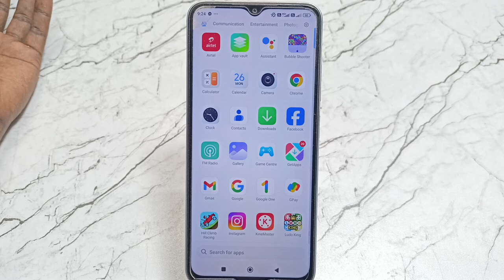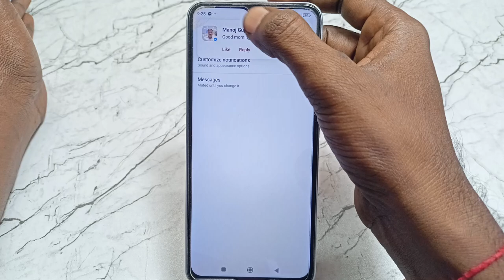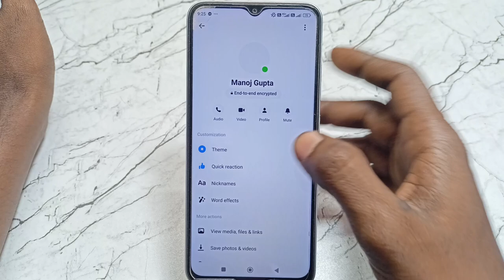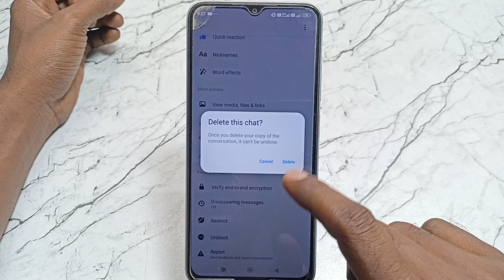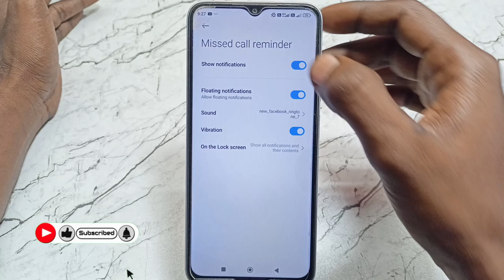Facebook Par Call Kaise Band Kare | How To Turn Off Video & Audio Calls In Facebook (2024)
1)facebook par video call kaise band kare
2)facebook ka call band kaise karen
3)facebook me call kaise band karen
4)facebook ka video call kaise band karen
5)facebook messenger par video call kaise band karen
6)facebook par call kaise band karen
7)facebook call band kaise karen
8)how to turn off audio or video calls on facebook
9)messenger ki video call kaise band kare
10)facebook video call kaise band karen
11)facebook per video call kaise band karen
12)facebook call band kaise kare